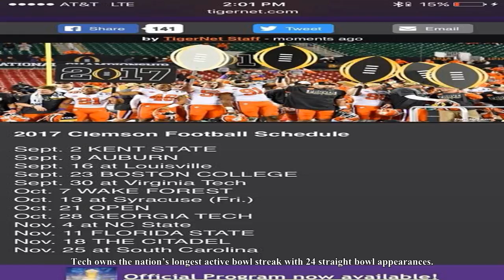Clemson game on sept. 30 is officially sold out